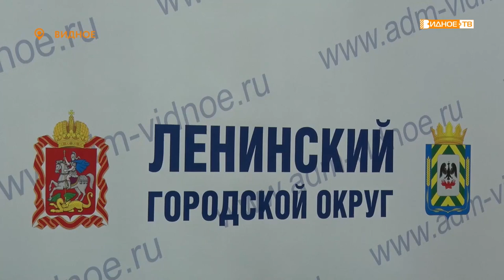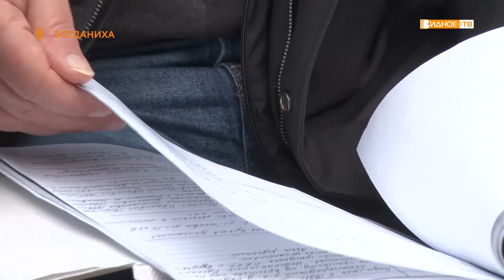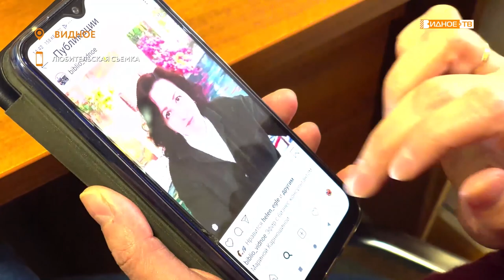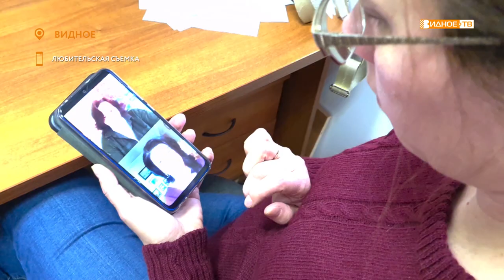Новости телеканала Видное-ТВ (21.05.2020 - четверг)